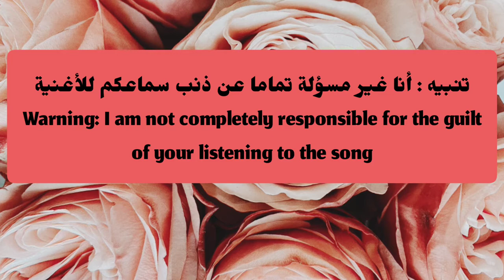لوحة فنية احترافية professional art painting